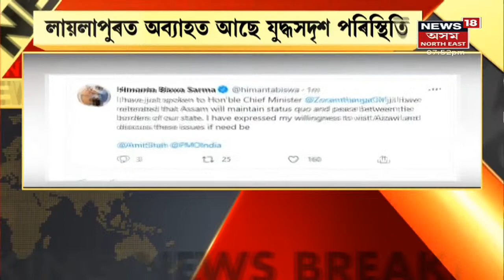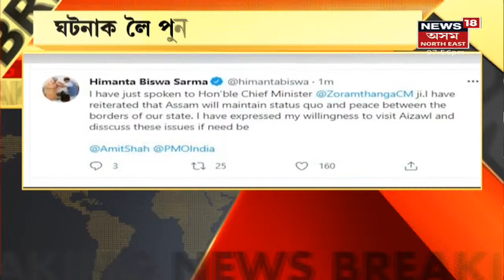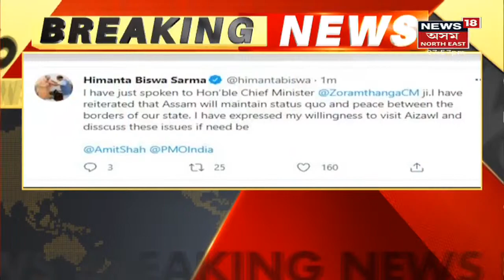The Prime Show | লায়লাপুৰত অব্যাহত যুদ্ধসদৃশ পৰিস্থিতি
26 July, 2021: লায়লাপুৰত সংঘটিত গুলীচালনা ৬ জন লোকৰ মৃত্যু ঘটিছে। গুলীবিদ্ধ কাছাৰৰ SP আৰু ধলাইৰ OC। গুৰুতৰভাৱে আহত আন কেইবাজনোলোক। শিলচৰ মেডিকেল কলেজত চিকিৎসাধীন লোক কেইজন।  লায়লাপুৰত অব্যাহত যুদ্ধসদৃশ পৰিস্থিতি।ঘটনাকলৈ পুনৰ টুইট মুখ্যমন্ত্ৰীৰ। এই সন্দৰ্ভত THE PRIME SHOWত আলোচনা।